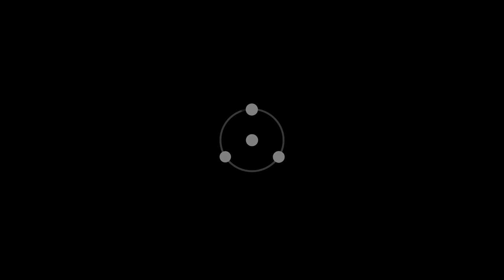FiLMiC Pro + @Dehancer Test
FiLMiC Pro shooting modes:

* Log V3+ (ProRes 709)
* HLG (10 bit)
* Log V3 (10 bit)
* Dolby Vision HDR

Graded with Dehancer Pro plugin in DaVinci Resolve.